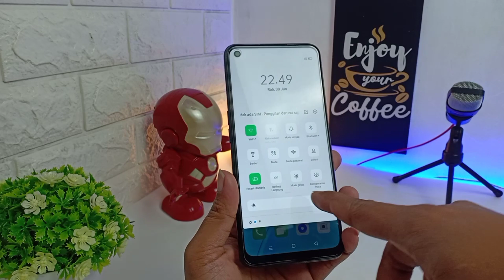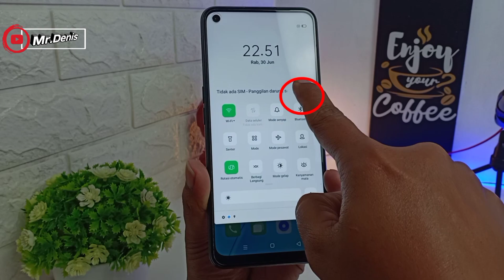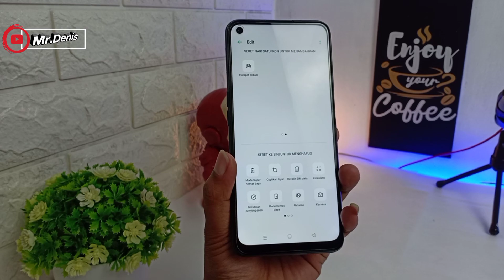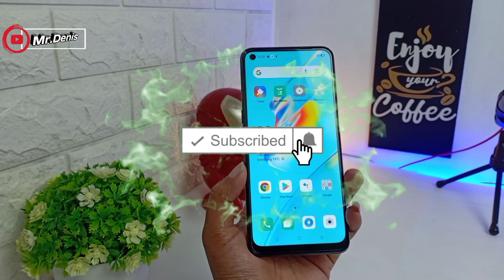Cara Menambahkan Menu Hotspot Yang Hilang di hp oppo A54